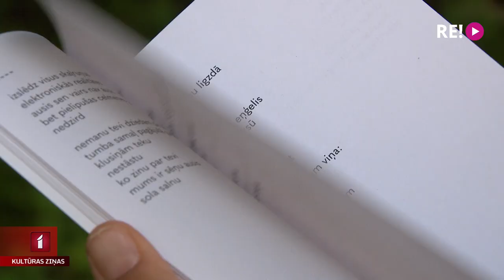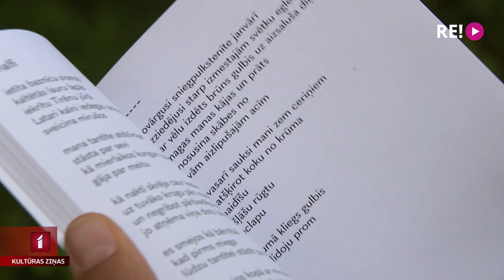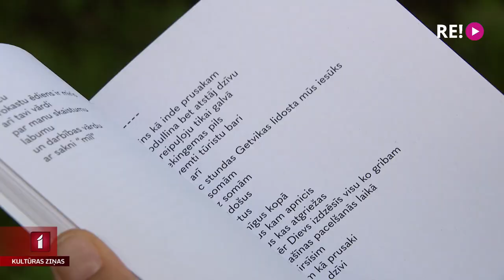Madaras Gruntmanes “Aizmīlestība”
Par mīlestību, nāvi un mūžīgām tēmām. Par brīžiem un to radītajām izjūtām. Par to, kas ir aiz tā, savā dzejā vēsta Madara Gruntmane. Tieši tādēļ viņas jaunākais krājums, kurš atvēršanas svētkus piedzīvo šobrīd, ir ieguvis nosaukumu “Aizmīlestība”. Tā ir autores trešā grāmata. Pirmās divas – “Narkozes” un Dzērājmeitiņa” izpelnījās lasītāju un kritiķu atzinību. Ar Madaru Gruntmani tikās Jānis Lācis.